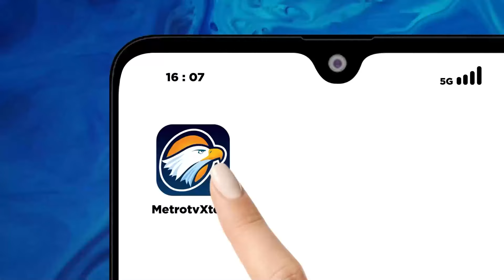CPOPC Luncurkan Youth Alaeis Ambassador Kedua [Metro Pagi Primetime]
MetroTV, Dewan Negara-Negara Penghasil Minyak Sawit atau Council of Palm Oil Producing Countries meluncurkan Young Elaeis Ambassador yang kedua.